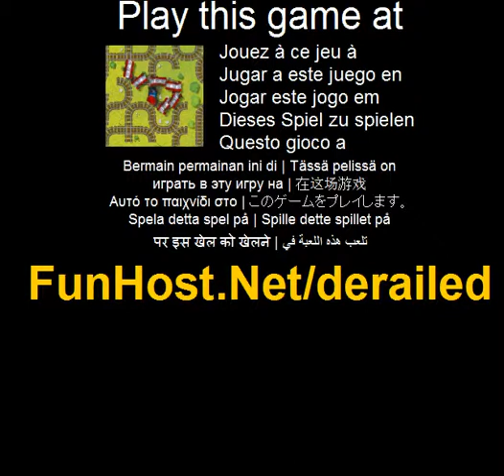Descarrilou - o jogo de vídeo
Gire telhas para reconstruir a faixa e guie seu trem com segurança do início ao fim. Você vai ter que ser no seu pé, como o trem continua cada vez mais rápido. No caminho você vai ter recompensado e punido por usar peças especiais como: semáforos - estações de trem - - estações de reabastecimento - acelerando telhas - telhas a abrandar - bônus